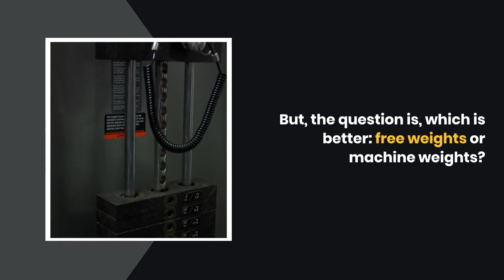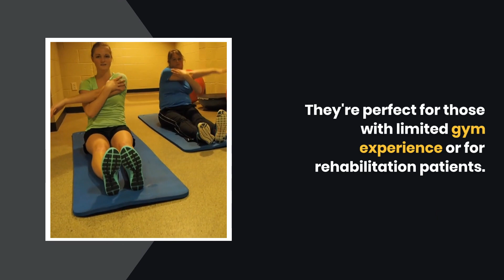Free Weights vs. Machine Weights: Which Is Better?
Exercising is a fantastic way to relieve stress and feel better about yourself. However, it’s important to determine which is better: free weights or machine weights. Let’s find out which is right for you.